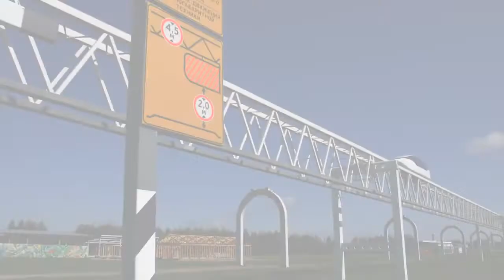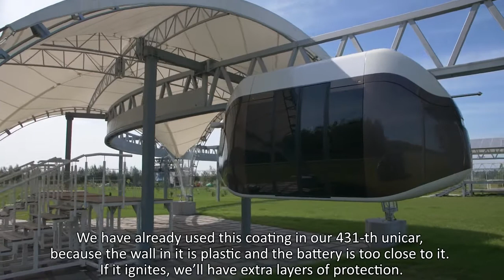What materials are used in the production of SKY WAY rolling stock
We continue to introduce to you the subdivisions of Unitsky String Technologies Co. Rolling Stock Administration. From our fresh material, you will learn: what is the specific complexity of the selection of interior and exterior trim for SkyWay rolling stock, and how to make sure that an innovative vehicle resists both fire and absolute cold without harming passengers. Yevgeny Zhychko, Director, Design Bureau “Carbody” will talk about the most "material" aspect of creating Unitsky String Transport.

SkyWay String Transport is designed to change forever the conception of speed, comfort and safety on the roads. These systems are superior to all the known types of ropeways and monorails, whereas they have all their advantages that allow to ride above the ground at speeds of up to 500 km/h. In terms of performance efficiency SkyWay is not inferior to metro and railway; by construction cost it is comparable to an average highway, while it has no analogues by energy efficiency. Lightweight and slender composite structures fit harmoniously both into urban and natural environment. They do not shade the sky and do not take in land opening up new spaces and opportunities in mobility to man.

SkyWay is just the transport from books and films about the future implemented in the present. Reality about the best.

Invest in SkyWay, Save the Planet! 🌍